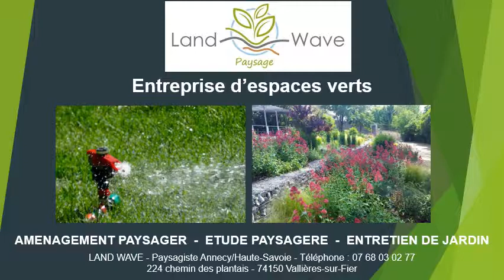Entreprise d’espaces verts à Saint-Jorioz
Entreprise d’espaces verts à Saint-Jorioz en téléphonant au 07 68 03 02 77
Pour un beau jardin, choisissez l’entreprise d’espaces verts Land Wave.